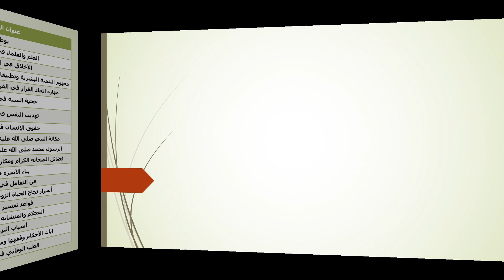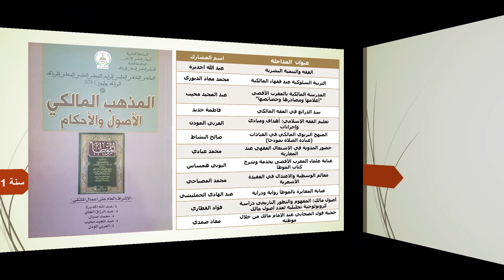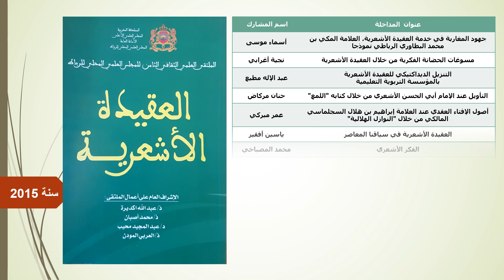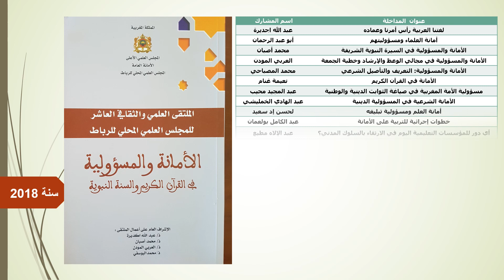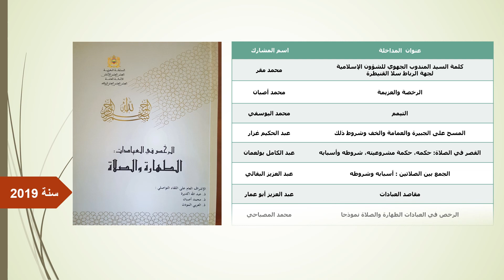اصدارات المجلس العلمي لمدينة الرباط